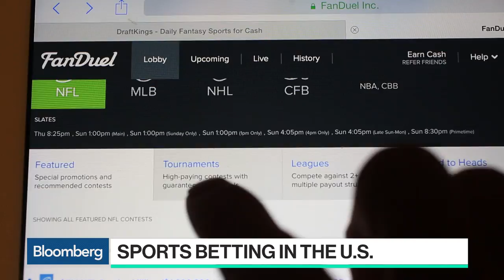Genius Sports CEO on the Regulation of Sports Betting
Dec.04 -- Mark Locke, Genius Sports chief executive officer, discusses the regulation of sports betting with Bloomberg's Emily Chang on "Bloomberg Technology."